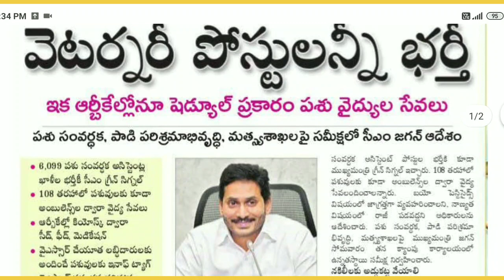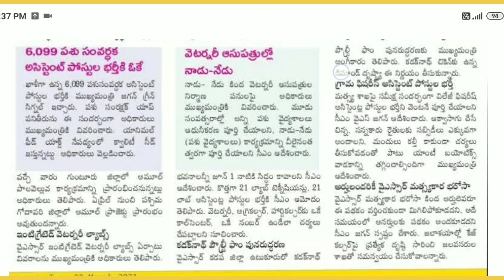గ్రామ సచివాలయం 3వ నోటిఫికేషన్ విడుదలకు సీఎం గ్రీన్ సిగ్నల్ | AP Grama Sachivalayam 3rd Notification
AP Grama Sachivalayam 3rd Notification 2021, AP Grama Sachivalayam jobs, APPSC jobs calendar 2021, AP Ward Sachivalayam notification, AP Latest Government jobs, AP Grama Sachivalayam Animal Husbandry Notification, AP Panchayat Secretary notification